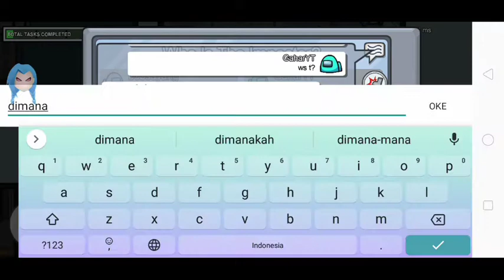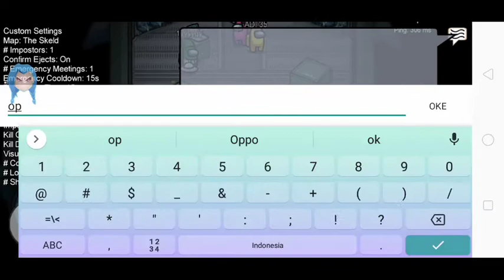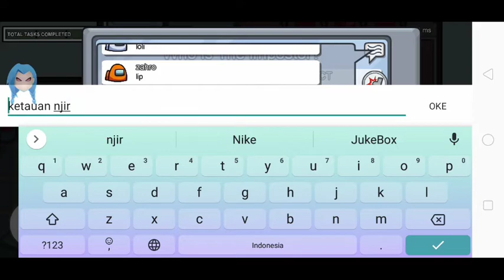Hal paling apes saat jadi imposter di among us